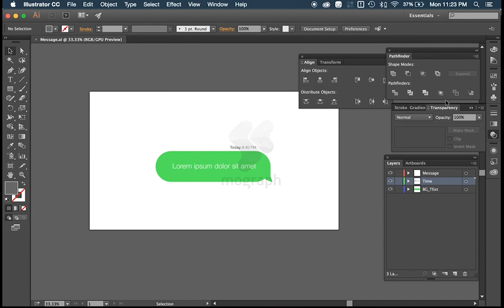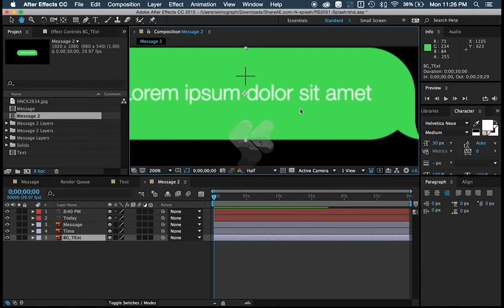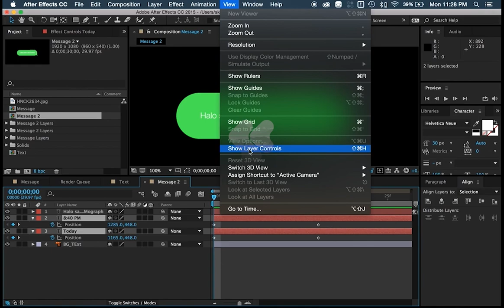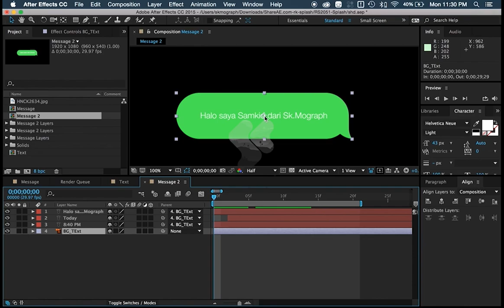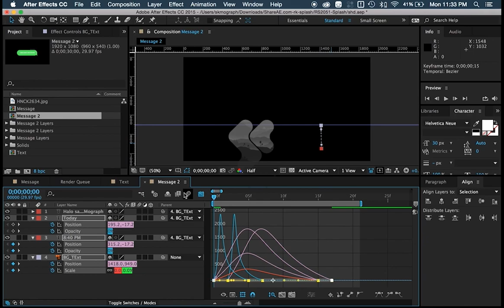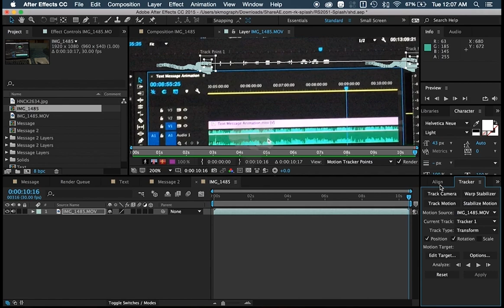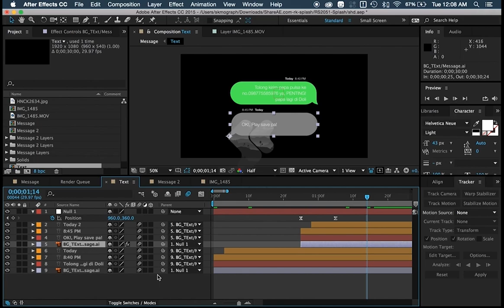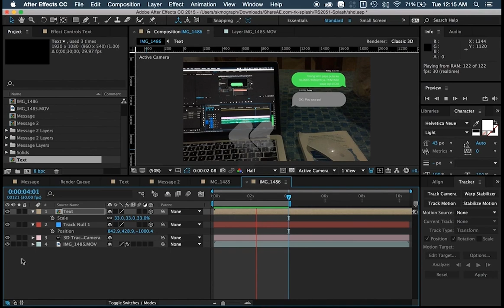Animasi Text Message di Adobe After Effect + Motion Tracking & Camera Tracking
Halo saya Samkid dari Sk.Mograph, kali ini saya akan berbagi tips tentang bagaimana cara membuat text message bubble pop up di after effect. Semoga tutorial ini bermanfaat, Terimakasih :)